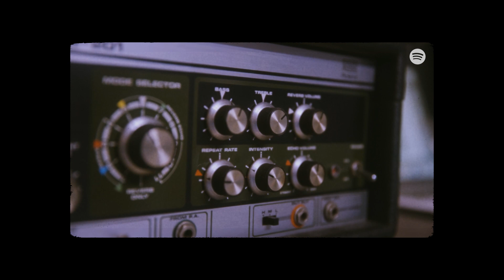Pabllo Vittar regrava Gilberto Gil | SPOTIFY [REC]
Não é todo dia que a gente tem o privilégio de acompanhar a Pabllo Vittar regravando uma música do Gil, né? 💚 Chamei a drag pra fazer a releitura da música "Back In Bahia", de Gilberto Gil, em homenagem aos seus 80 anos.

Confira a música completa aqui.

Siga no Instagram, Twitter e TikTok: @spotifybrasil